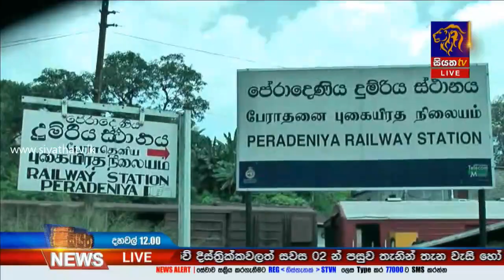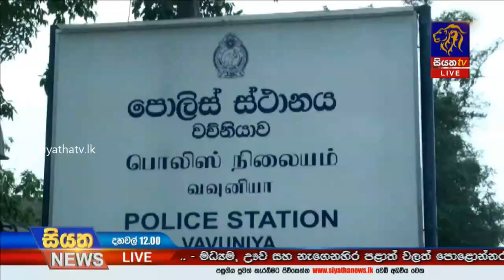Siyatha News | 12.00 PM | 26 - 08 - 2020